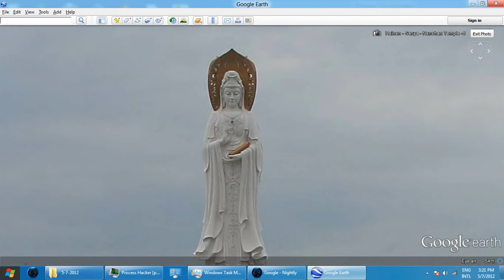statue hainan 2 Video_2012-05-07_152011.wmv